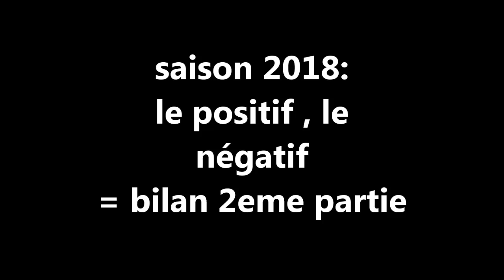saison 2018 : le positif , le negatif ! bilan ( 2eme partie )